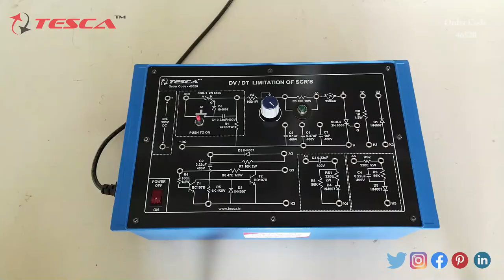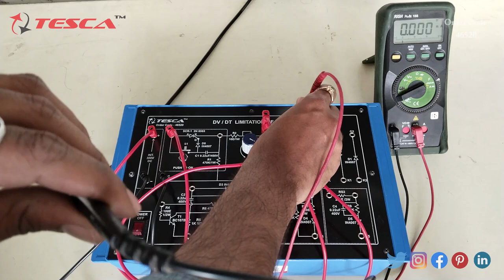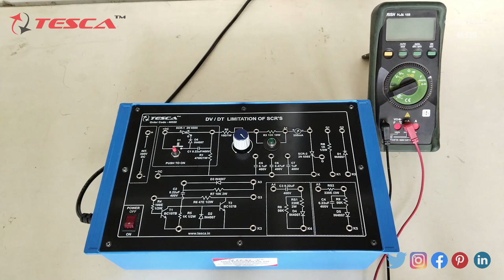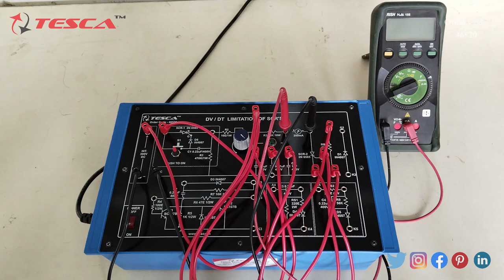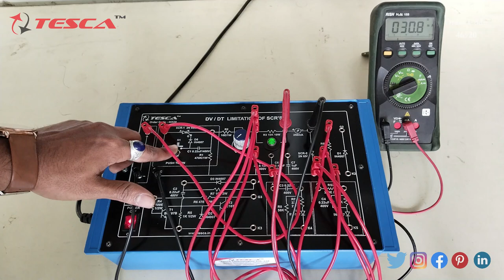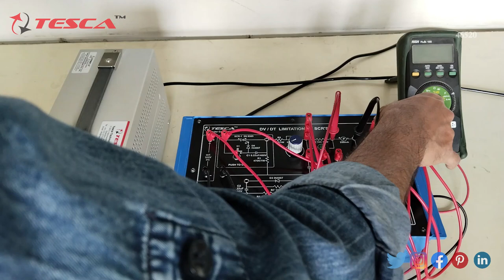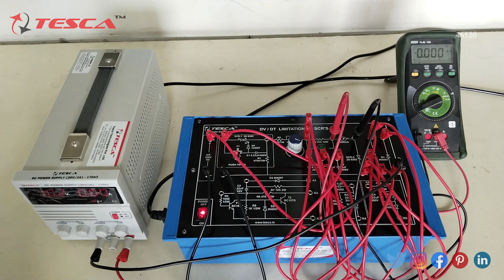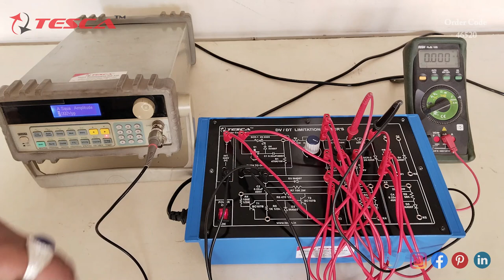DV/DT Limitation of SCR's | Electrical Machine Lab || Tesca 46520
DV/DT Limitation of SCR's is useful training/didactic equipment for learning concepts of DV/DT Limitation of SCR's.

In this video, we described the DV/DT Limitation of SCR's.